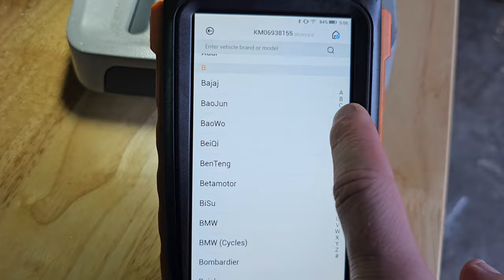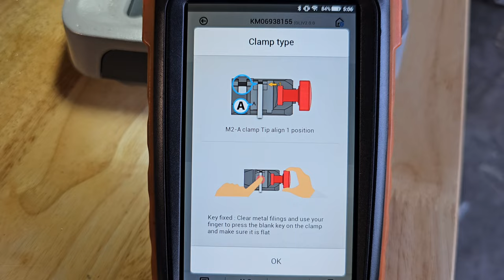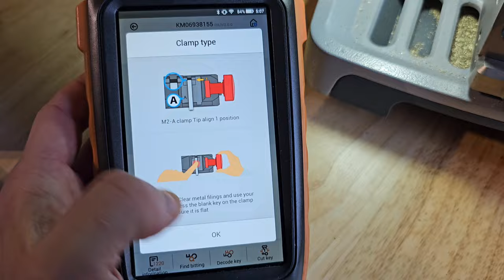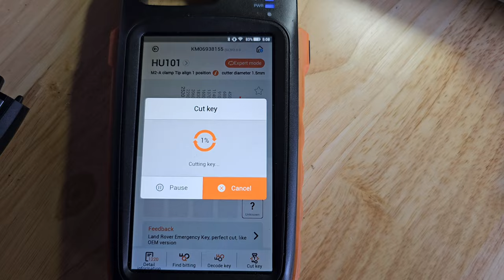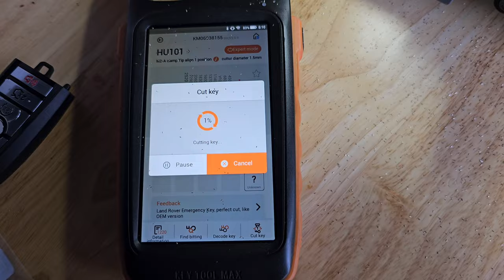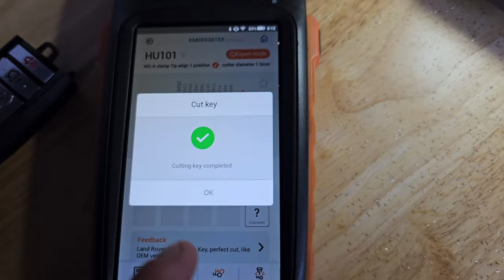Ford Smart Key Cutting Xhorse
here is a demonstration on how to cut ford high security keys for 2015+ ford and Lincoln vehicles